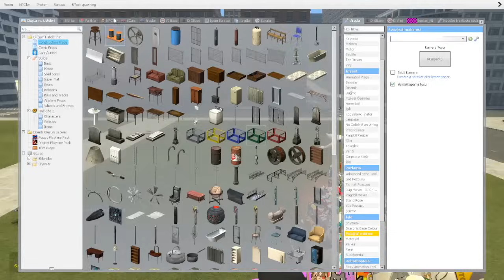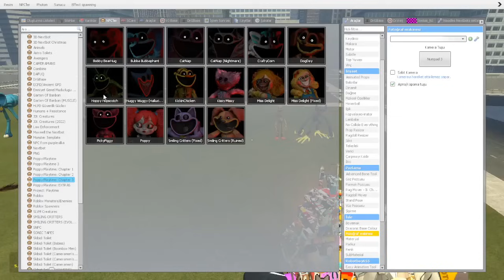GARTEN OF BANBAN VE SMİLİNG CRİTTERS DÖVÜŞÜYOR GARRY'S MOD